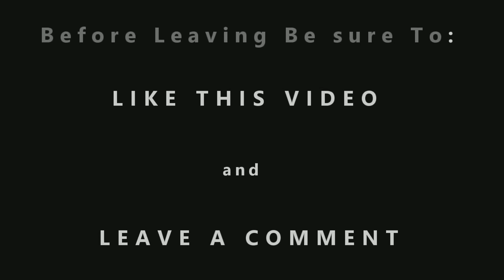ROBBIE GORDON AT SST SAND SPORTS SUPER SHOW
Get all of our latest videos as soon as they’re released.

This video was produced for entertaining purposes only. The sole purpose of this video is to share the sport of